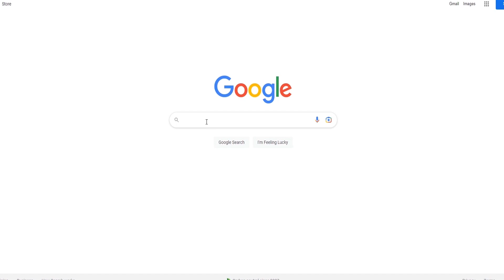PROVO MESSI 92 e BENZEMA RADIOATTIVO però TILTO MALE 😡 FC 24 ULTIMATE TEAM DRAFT ITA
Per qualsiasi problema dopo l'ordine contattare L'assistenza sul loro sito.

Ignora:
carte radioattivi fc 24,carter adioattivi fc 24,radioactive fc 24,ea fc 24,ea sports fc 24,radioactive,radioattivi,compravendita fc 24,come funziona fc 24,fc 24,miglior promo fc 24,investimenti fc 24,eafc 24,promo fc 24,filtri fc 24,come funziona la nuova promo di fc 24,nuova promo fc 24,ea sports fc,come funzionano carte radioactive